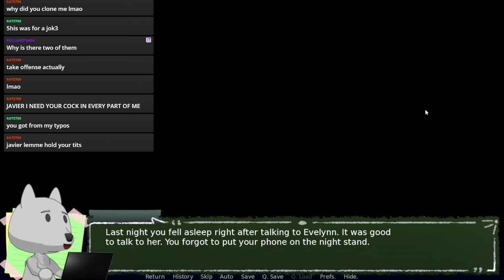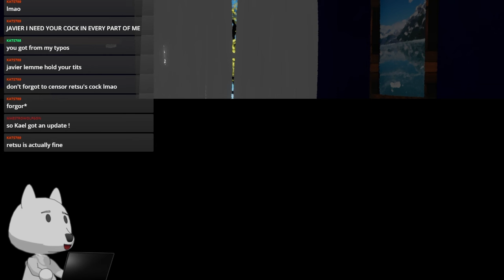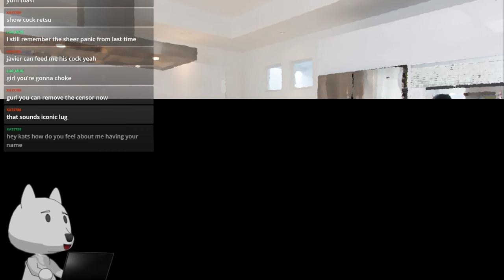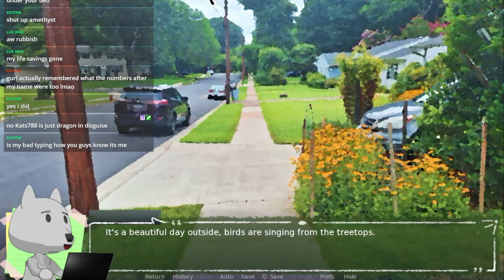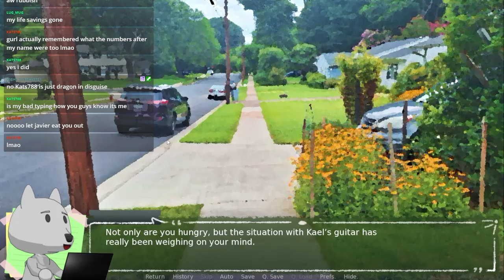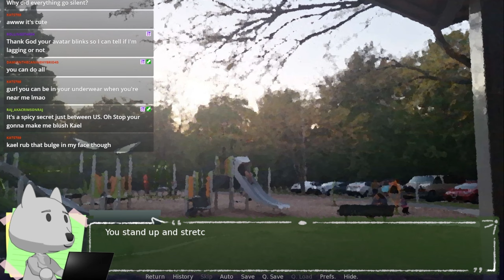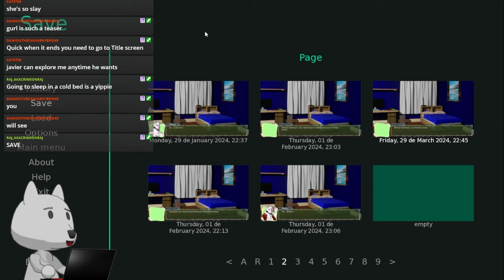Dumb Furry Reads A New Dawn Part 7 [Kael]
Kael's smile scares me.